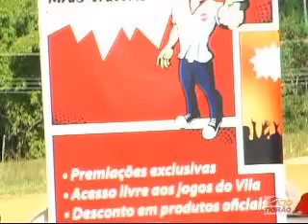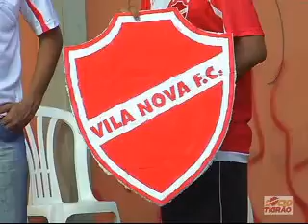Torcedor no comando - Psicóloga